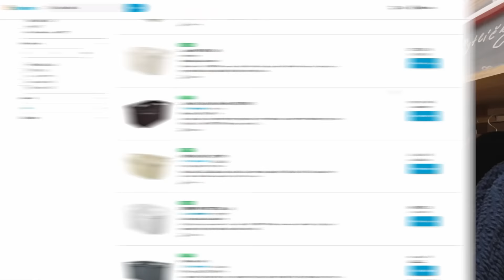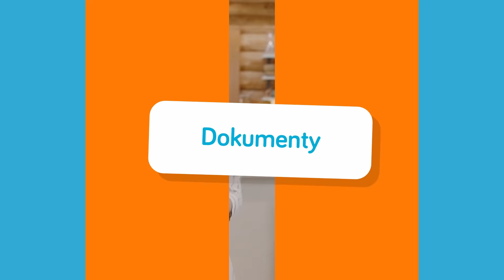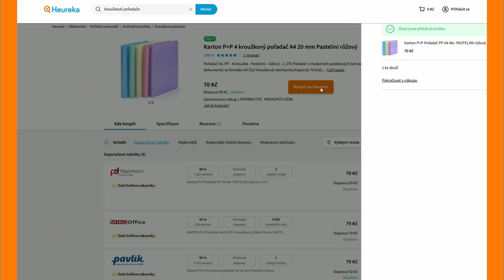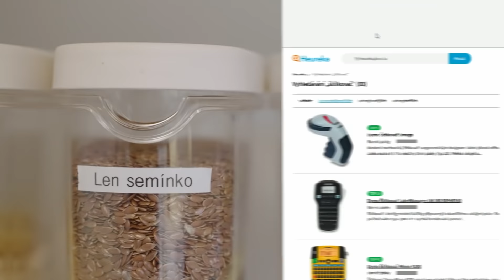Jak organizovat domácnost podle KonMari | Heureka bydlení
V tomto videu vám certifikovaná KonMari konzultantka Michaela Mrázková poví konkrétní tipy, jak postupovat při organizací celé vaší domácnosti. Protože pořádek v domácnosti = pořádek v životě a pořádek v životě = více radosti! 😊

⬇INFO V POPISKU⬇

Naším cílem je pořádek jednou pro vždy! Zaměřujeme se při tom na radost a věci, které nám ji přinášejí. Obklopujeme se předměty, které máme rádi. Snížením počtu věcí a díky dobré organizaci potom docílíme pořádku, který se velice lehce udržuje.

⬤ Věci třídíme v přesném pořadí kategorií.
⬤ Věci jedné kategorie nejdříve sneseme na jedno místo a tam třídíme. Díky tomu věci jen nepřenášíme z místnosti do místnosti, ale skutečně se rozhodujeme, kterou si ponecháme, kterou pošleme dál, s kterou se rozloučíme.
⬤ Při organizaci používáme různé organizéry, dózy, pořadače.
⬤ Snažíme se zbavit originálních pestrobarevných obalů a etiket, které zatěžují naši mysl a zahlcují naši domácnost vizuálním hlukem.
⬤ Používáme jednoduché, přehledné popisky.
⬤ Každá věc v domácnosti má své místo a po použití ji vracíme zpět! Soustřeďte se na to. Když to zvládnete, úklid domácnosti pro vás bude vždy hračkou a otázkou chvilky.

Konkrétní tipy, jak si poradit s tříděním a organizací v celé domácnosti pro vás připravila KonMari konzultantka Michaela Mrázková. Její projekt Léčivý úklid najdete na YouTube

Kapitoly videa:
00:00 Úvod
00:28 Šatník, skříně, komody
01:29 Knihovna
02:32 Dokumenty
03:18 Kuchyň (dózy)
04:36 Shrnutí